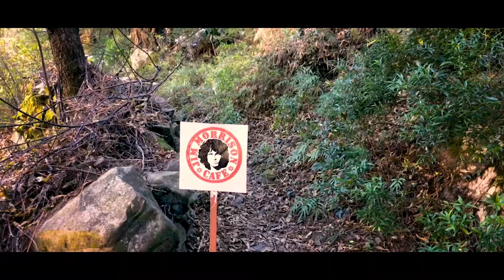Kasol | Travel Video | December 2019 | Saket Shankar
Kasol Trip short Video
Audio : Sunrise by Kygo